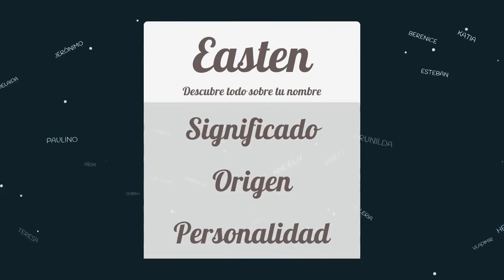Significado de Easten, nombre Inglés para tu bebe niño o niña (origen y personalidad)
Descubre el significado del nombre (Inglés) Easten y el origen de su procedencia. En la fuente original podras descubrir la personalidad y algunos datos curiosos del nombre para tu bebe.